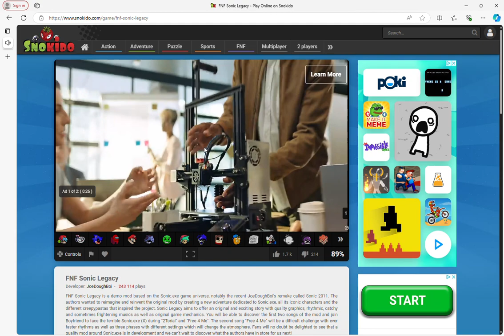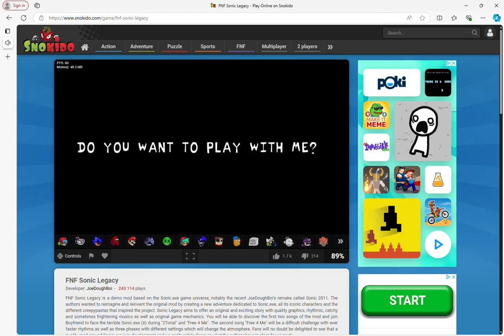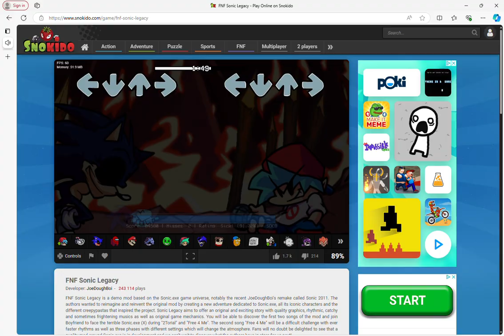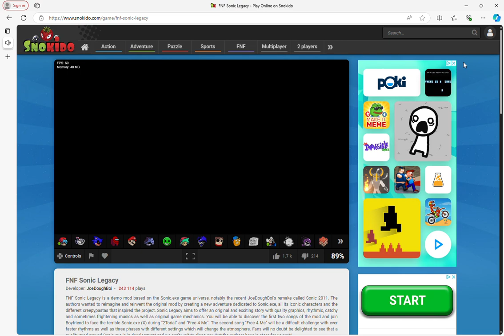One Take Saturday Ep 1 [Remix]